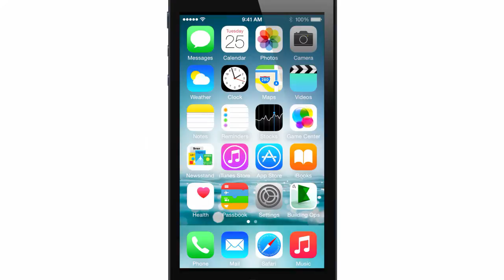How Do I See What's Next and Nearby?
Learn how to see what's next and what's nearby in BIM 360 Ops.